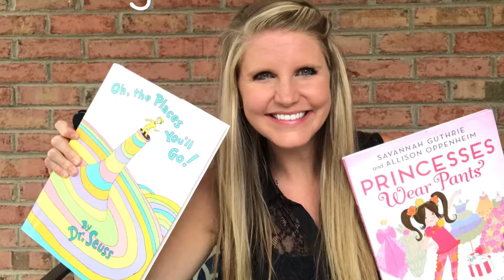Story Time with Jess - Teddy Bear, Teddy Bear, Turn Around